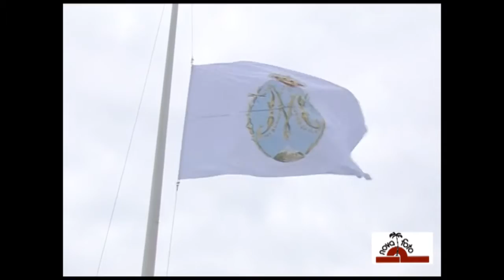RESUMEN DE 9 MINUTOS DE LA BAJADA DE LA VIRGEN 2010 NOVAFOTO